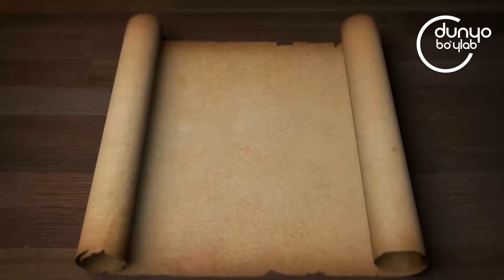АРХИВАРИУС | Первый снег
🎥 "ARXIVARIUS" ko‘rsatuvining Yangi yil soni "Birinchi qor" mavzusida, siz ko‘rmagan noyob arxiv hujjatlari asosida tayyorlandi.

📺 Birgalikda tomosha qilamiz.

🎥 Новогодний выпуск программы "АРХИВАРИУС" подготовлен на тему «Первый снег» на основе уникальных архивных документов, которых вы еще не видели.

📺Смотрим вместе!